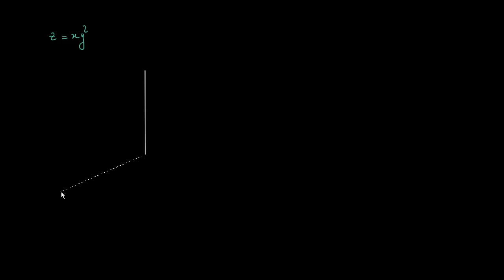Intégrale double 5